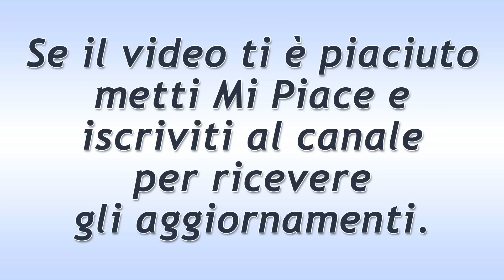Valentina Dallari, stufa delle critiche, si sfoga sui social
L'ex tronista di Uomini e Donne, Valentina Dallari, stufa delle continue critiche da parte dei detrattori, risponde a modo a chi la offende continuamente! Ecco il suo sfogo sui social network.